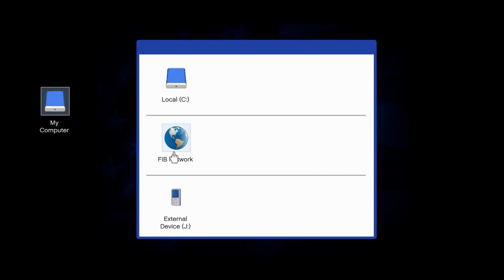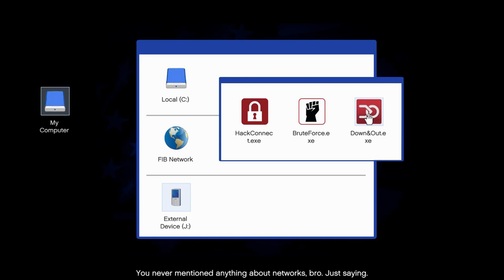Rickie being a NOOB during Heists for 10 minutes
ngl he's my favorite and beneficial hacker in the entire game, especially his dialogue :3